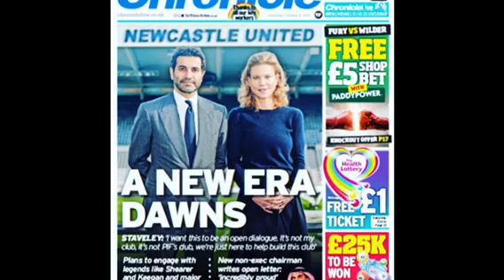Newcastle United add centre-forward to their ranks but are fighting to add more January signings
The Chronicle’s chief sports writer discusses all things NUFC